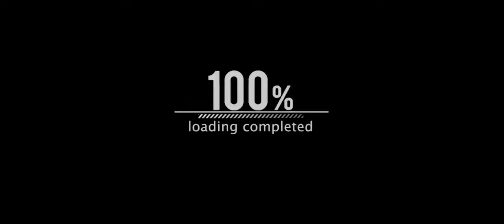New Update Jeff killer is getting handsome | Full Gameplay ⟨The Jeff killer Horror Game⟩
Hello friends this time I will Gameplay ⟨The Jeff killer Horror Game⟩
The latest update is already HD

Jeff got you. You have 6 days to escape from the terrible house

Your goal is to get out of the horrible house. You have 6 days. Don't make noise and be careful. Jeff is very good at listening. Good luck!
You can also enable graphical effects for more powerful devices while